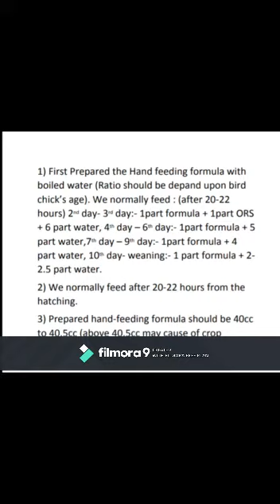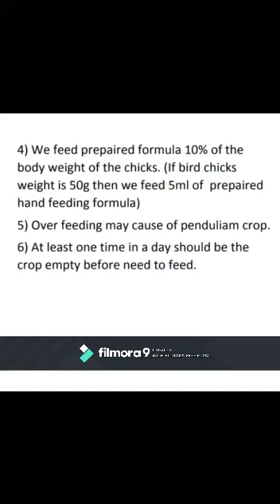How to handfeed the baby birds (Part- 1)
handfeeding, handfeeding formula, birds handfeeding, aviculture, exotic birds, birds, baby birds, bird chicks, cockatoo, macaw, macaw baby, cockatoo baby, farm, bird farm, hand feeding techniques